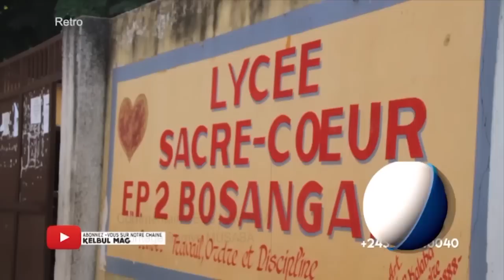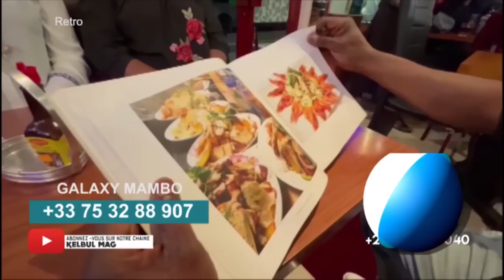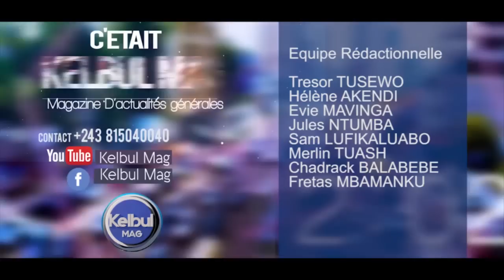KELBUL MAG 26/6/22 LA POLICE AKANGI BA FILLES NA LOBOKO YA MUTU BAKATA+VITAL KAMERHE+FATSHI DOSSIER